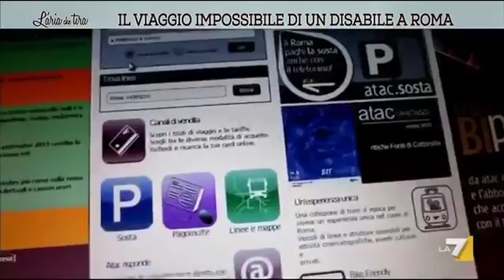Il viaggio impossibile di un disabile a Roma - Vittoria Iacovella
Ileana Argentin, deputata PD costretta in sedia a rotelle, testa l'accessibilità di mezzi pubblici e vari altri servizi a Roma in compagnia dell'autrice del servizio Vittoria Iacovella
La7 - L'Aria che tira
02/10/2015